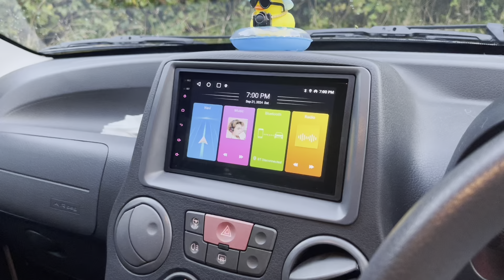Why You Should Buy a Fiat Panda 169!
In this video we look at the Fiat Panda 169 and why you should buy one! We include genuine pros and cons and our opinions after owning plenty between us and having Penny for around 3 months now!

➡️ Channel instagram : ogcarsyt
➡️ Personal instagram : owen21able / welshretrogirl